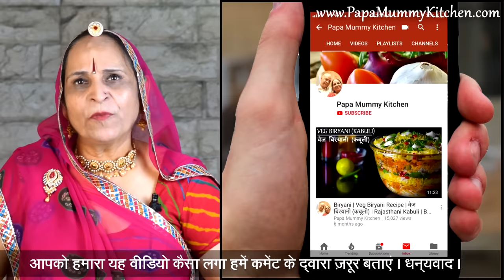मुलायम दही वडे - मारवाडी रेसिपी | Soft Dahi Vada Recipe in Marwadi | Dahi Bhalla Recipe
इस वीडियो में हम बताएंगे की आप घर पर ही किस प्रकार बिल्कुल मुलायम और स्वादिष्ट दही वडे बना सकते हैं - इस टिप्स और ट्रिक्स से आपके घर भी दही वडे बनेंगे बेहद स्वादिष्ट ।
In this video we share the recipe (along with detailed tips and tricks) for preparing soft and delicious Dahi Vada. Follow these tips and you’ll definitely enjoy these delicious Dahi Vada at your place as well :)

INGREDIENTS
मुलायम दही वडे
मूंग का मोगर – १/२ कप​
उरद दाल – १/२ कप​
हरी मिर्च - २, कटी हुई
अदरक - १ इन्च​
नमक - १ + १/४ छोटा चम्मच​
खाद्य तेल - तलने अनुसार​
हींग – १/४ छोटा चम्मच​
दही – १/२ लीटर (२ कप​)
चीनी - २ चम्मच​
धनिये की चटनी
इमली की चटनी
लाल मिर्च पाउडर​
जीरा (भूनकर पीसा हुआ)
कला नमक​
अनार के दाने
Soft Dahi Vada
Moong Dal Mogar – ½ cup
Edible Oil – to deep fry
Asafoetida – ¼ tsp
Curd/ Yogurt – ½ liter (2 cup)
Sugar – 2 table spoon
Coriander Chutney
Tamarind Chutney
Red Chilli powder
Cumin seeds (roasted & powdered)
Black Salt
Pomegranate